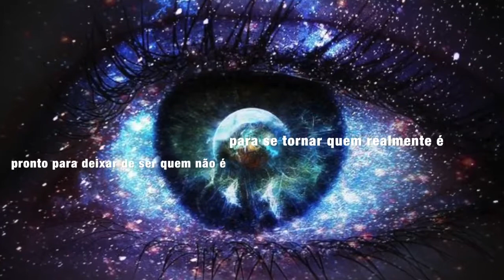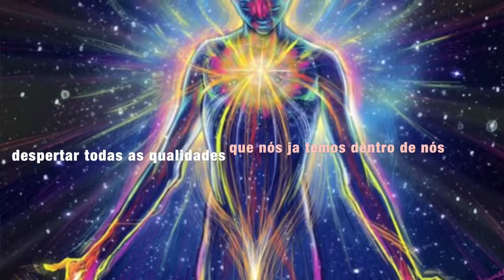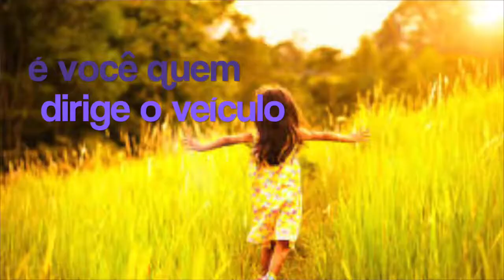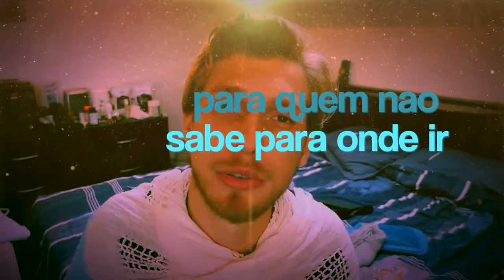A AYAHUASCA É PARA OS FRACOS! A VERDADE SOBRE ELA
Perguntas e contato - O melhor lugar para fazer é pelo facebook. Página no facebook : Grupo no facebook .

Perguntas e contato - O melhor lugar para fazer é pelo facebook. Página no facebook : Grupo no facebook . Nós somos diferentes somente por fora. Por dentro .

Como se preparar para um Ritual de Ayahuasca, meu outro vídeo! Perguntas e contato - Instagram .